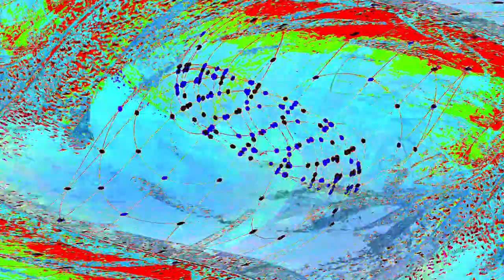[EPILEPSY WARNING] Movie 24 05 15 09h48m58s